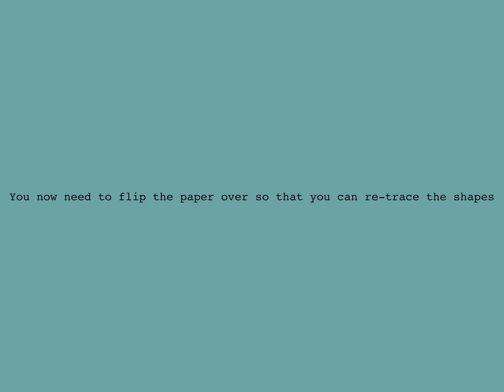Drawing & Planning a Lino Print